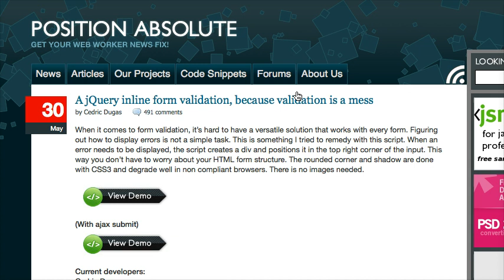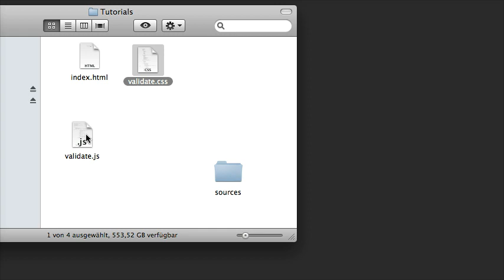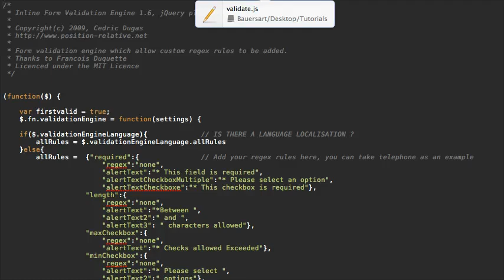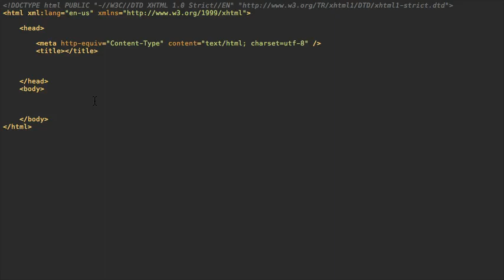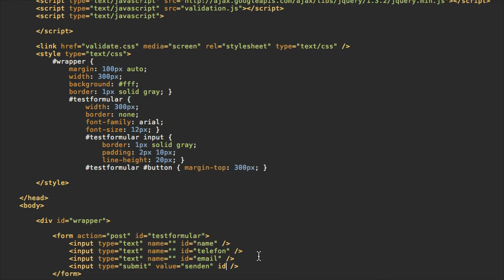jQuery Screencast «Formular validierung in 10 Minuten - Part 1» (german)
Part 1

Mehr Screencasts gefällig ?